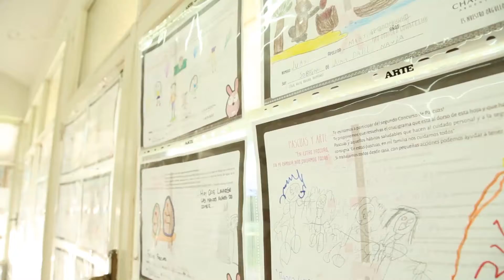Chandon Argentina - Pascuas y Arte